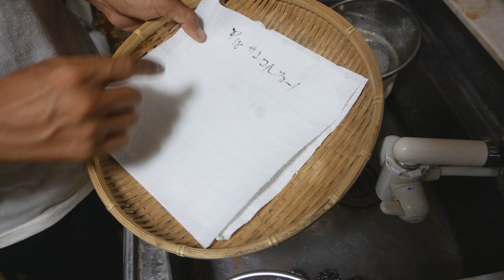家庭菜園にもお勧め!トマトの種採り｢瓶発酵｣とトマトソース作り【自家採種･調理】2019年8月15-18日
撮影日2019年8月15日、18日
今年は梅雨が長引きましたが、割れにくい調理用トマトは豊作でした。お店に出荷しなかった傷ものトマトやB品で種採りをしてその果肉を利用してトマトソースも作りました。傷もの・B品といえど味は変わらず美味しかったです。

トマトの種採り方法では今回紹介している瓶発酵させるやり方がお勧めです。今回のように食べ頃のトマトでやっても十分発芽する種が取れますが、理想を言えば追熟させて表面がシワシワになり始めるか傷み始めるまで追熟させた方が種は成熟していて発芽率も良くなると思います。

ブログも時々書いてます！
《かーびーの田舎暮らし》